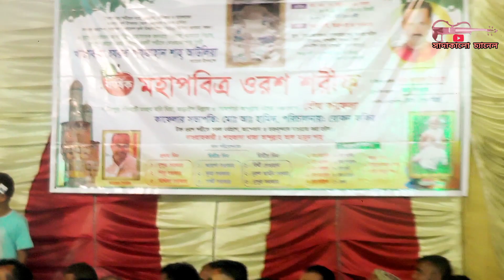শিল্পী//ঝুমা সরকার,হায় মোহাম্মদ কামলিওয়ালা আয়রে আমার বুকে আয়I Mohammad Kamli wala i ra Amar buke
Your Happiness Is Our inspiration "Sada Kalo" .
All Kinds Of Entertaining Video We Try To Make For You Guyz. Hৱope You All Enjoy Our Video.

আমাদের "Sada Kalo" চ্যানেলে আপনাদের স্বাগতম । এটি একটি বাউল প্রেমিকদের চ্যানেল । আপনাদের মনের সব কথা এখানে প্রকাশ করার সুযোগ আছে কমেন্টের মাধ্যামে  Sada Kalo চ্যানেলে । আপনাদের প্রছন্দের গান গুলো আমাদের কাছে বলতে পারেন । আমরা চেষ্ঠা করব আপনাদের মন রাখার জন্য ।

Our Programe Sada Kalo.
Baul Song
Satge Baul Gann Live
Music Recording
Music Video
Video Editing
Funny Video
ভাটিয়ালী গান
বিচ্ছেদ গান
বাউল পালা গান
বাউল গান লাইভ

ওয়াজ করে শোনালেন গানের মঞ্চে প্রেম কি কভু গাছে ধরে রে Prem ki khubu gase Dhore Reসাদাকালো বাউল নয়ন শেখ # নয়ন কি করে শোনালেন গানের মঞ্চে প্রেম কি কভু গাছে ধরে রে Prem ki khubu gase Dhore Re সাদাকালো চ্যানেল সাদাকালো সাদা কালো সাদাকালো Sada Kalo Sadakalo সাদাকালো baul_gaan Sadakaloভাইরাল কথা,শিল্পী//সুনীল কর্মকার,কথাগুলো শুনতে পারলে বুঝতে পারবেন গান কি জিনিস,সাদা কালো ভাইরাল Sada college channel, Sada karlo channel সাদাকালো চ্যানেল

প্রযোজক ও পরিবেশনাঃ Sada Kalo YouTube channel নতুন নতুন আরও গান পেতে আমাদের চ্যানেলটি সাবস্ক্রাইব করুন *** পাশে থাকা বেল আইকনটি ক্লিক করুন *** গানগুলো ভাল লাগলে অবশ্যই লাইক ও শেয়ার করুন এবং আপনাদের মতামত ও পরামর্শ কমেন্ট' এর মাধ্যমে জানান *** Sada Kalo channel এ যারা গান করাতে ইচ্ছুক তারা সরাসরি আমাদের সাথে যোগাযোগ করুন *** সাদাকালো চ্যানেল রেকর্ডিং সেন্টার *** মাসকা গার্মেন্টস ফ্যাক্টরি সংলগ্ন, কেন্দুয়া, নেত্রকোনা। মোবাঃ ০১৯১০-৮৮০৫৪১ # ধন্যবাদ